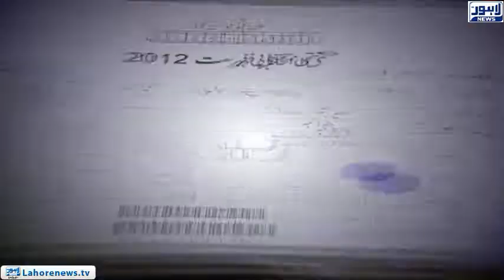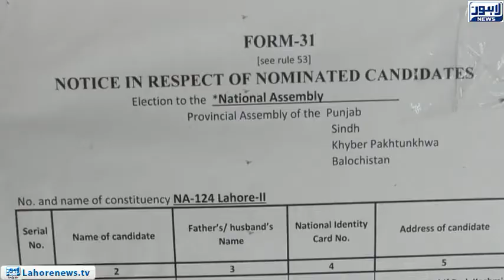Candidates list for by-elections 2018 released